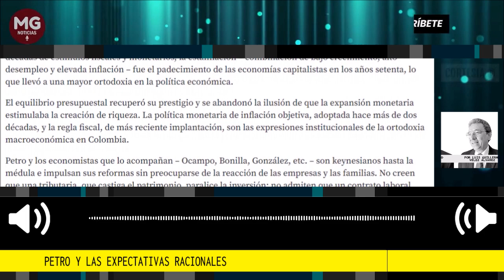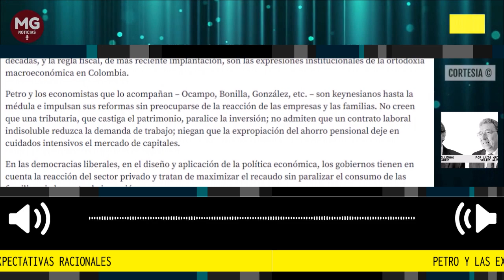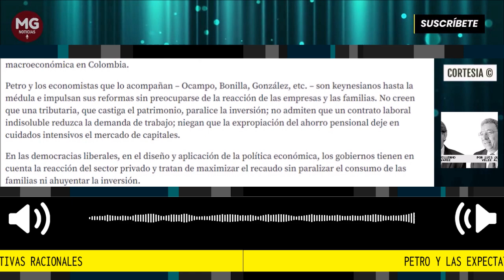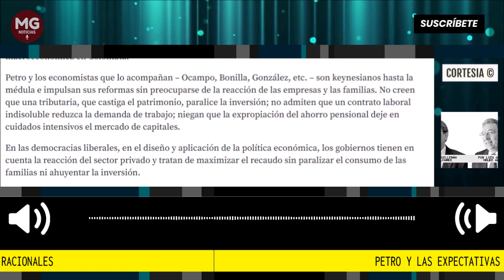PETRO Y LAS EXPECTATIVAS RACIONALES 🎙️ Por Luis Guillermo Vélez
La economía ha reconocido siempre el papel de las expectativas en la explicación de la conducta de las familias y las empresas, en su toma de decisiones.